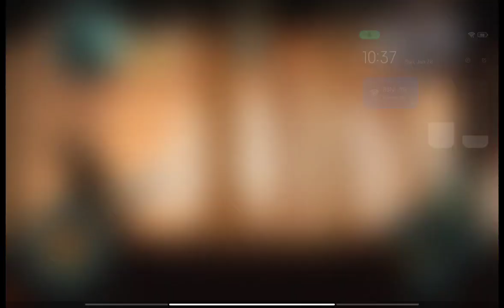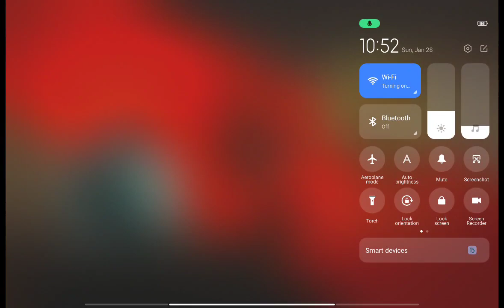defeating bosun in sf2 and my deleted